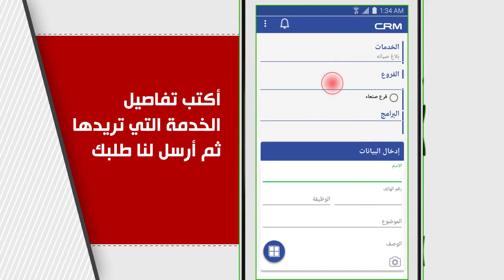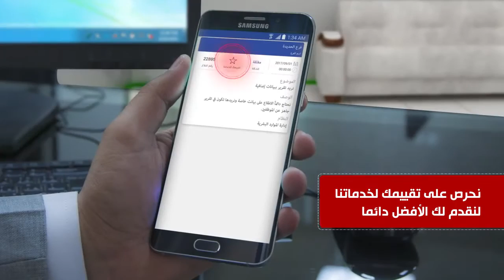لخدمتك عميلنا فيديو خدمة عملاء يمن سوفت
لخدمتك عميلنا شاهد هذا الفيديو لمعرفة كيفية الحصول على الخدمة باستخدام تطبيق CRM الخاص بخدمة العملاء او باستخدام حسابك على الانترنت في نظام خدمة العملاء من شركة يمن سوفت